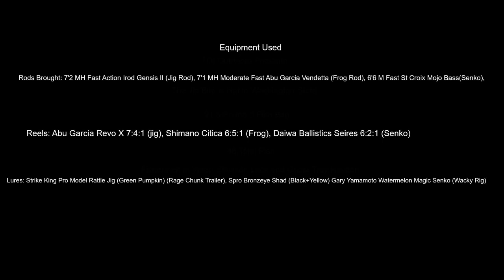50 FISH DAY! HUGE KICKER FISH!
Amazing day, just some action of a couple snippets throughout the day. Enjoy